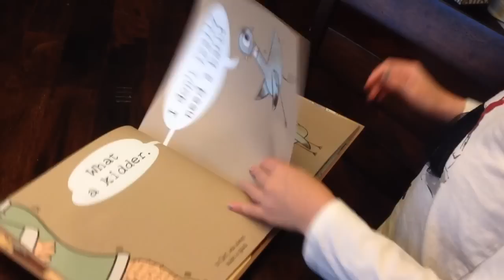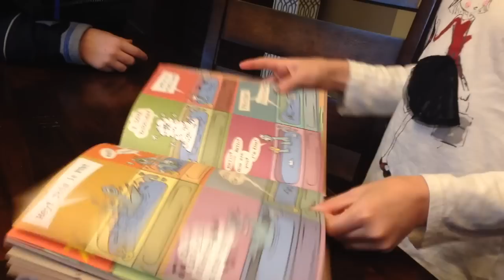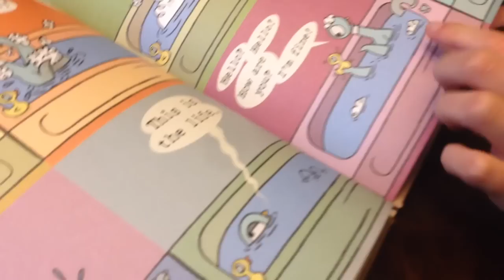The Pigeon Needs A Bath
Mo Willems brand new Pigeon book, The Pigeon Needs a Bath, released this week on April 1st. As expected, it is ADORABLE and hilarious.